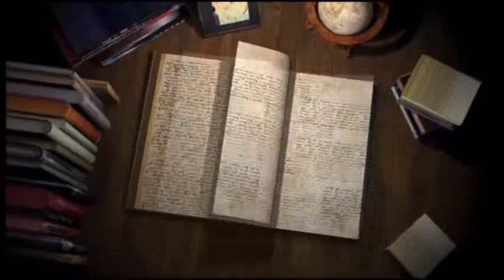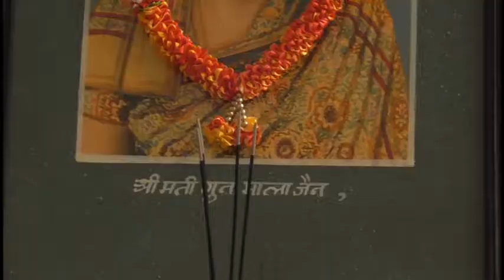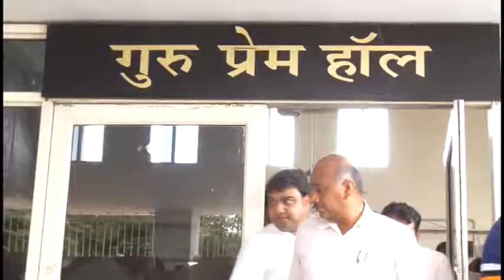08 08 05 MALA DEVI